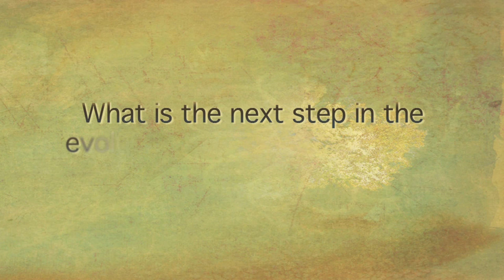The Future of Quantum Physics - Menas Kafatos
This is an excerpt from the interview with Menas Kafatos at the Science and Nonduality Conference 2011 featured in the 3DVD set "Science and Nonduality Anthology Vol.3".

Dr. Menas Kafatos is Vice Chancellor for Special Projects and also Dean of the Schmid College of Science, Director of the Center for Excellence in Applied, Computational, and Fundamental Science, and The Fletcher Jones Endowed Professor of Computational Physics at Chapman University.